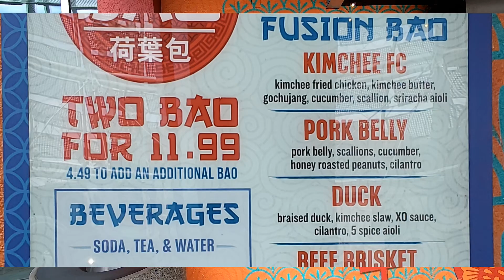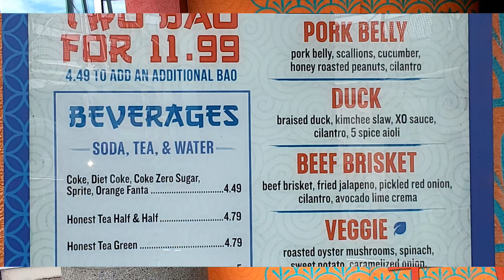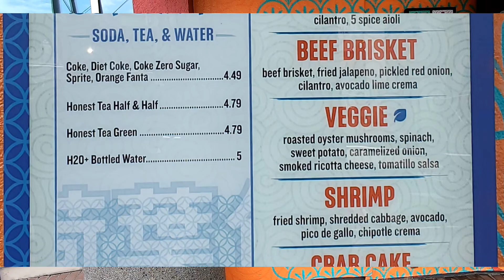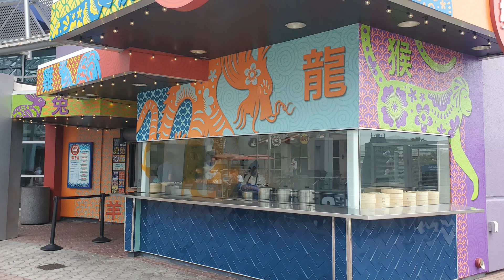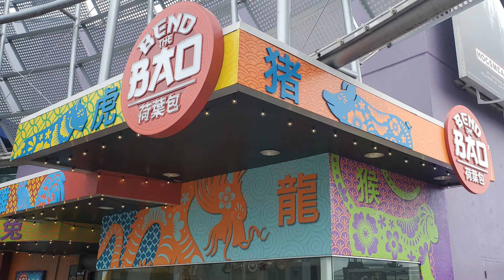Bend The Bao Universal Orlando Citywalk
Come along as we try some of the offering at Citywalk's newest establishment, Bend The Bao